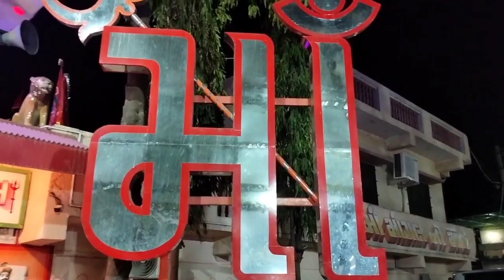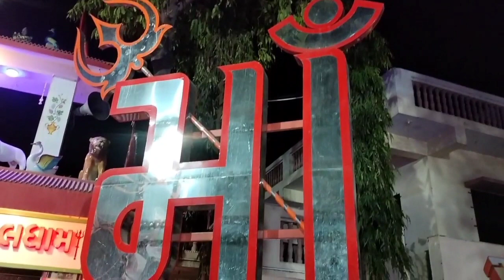માંગલ ધામ - ભગુડા || Bhaguda Mogal Dham II Mogal Temple History in Gujarati || Jigu Bhai Vlogs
માંગલ ધામ - ભગુડા ||   Bhaguda Mogal Dham II Mogal Temple History in Gujarati || JiguBhaiVlogs

Description

Welcome To  ♥️" Jigu Bhai Vlogs " Channel ♥️For All

mogal dham kabrau kutch. - મોગલ
-ધામ કબરાઉ
mogaldham kabrau
mogaldham bhaguda
mogal dham kabrau aarti
mogal dham live
mogal dham kabrau live
mogal dham ramamandal
mogal dham kutch
mogal dham kabrau kutch
mogal dham ramamandal
khareda
 Bhaguda Mogal Dham II Mogal Temple
History in Gujarati
KIRTIDAN GADHVI | MOGALDHAM
BHAGUDA 2018 DAYRO 22 MO
PATOTSAV | VOL 2
 kabrau mogal maa na parcha
Bapushree Mogulkul
Kirtidan Gadhvi || Bhaguda Live | Maa
Mangal Ni Aarti | with digital mobile
flashlight of Mogal Choru
Nagar Mein Jogi Aaya - Kirtidan Gadhvi
Shiv Bhajan - By Bansidhar Studio
mogaldham bhaguda
mogaldham bhaguda live
Q mogal dham bhaguda dayro
mogal dham bhaguda aarti
mogaldham bhaguda status
mogal dham bhaguda jignesh
kaviraj
bhaguda mogal dham
bhaguda mogal dham live
bhaguda mogal dham song
bhaguda mogal dham aarti
bhaguda mogal dham status
bhaguda mogal dham dayro
bhaguda mogal dham history in
gujarati
bhaguda mogal dham kya avelu
che
bhaguda mogal dham kirtidan
gadhvi
bhaguda mogal dham itihas
devotional bhakti
History of mogal dham
Mogal Avse
Bapu shree Mogal Kul Interview
Charan Rushi Interview
Vadlavali Mogal Madi
manidhar mogal maa aarti
manidhar mogal maa
mogal dham kabrau bapu
Kabrau 2022
mogal dham kabrau 2022